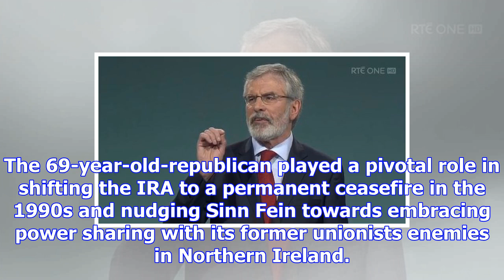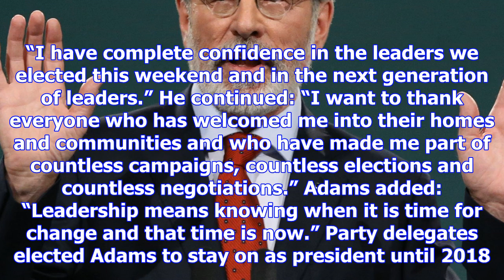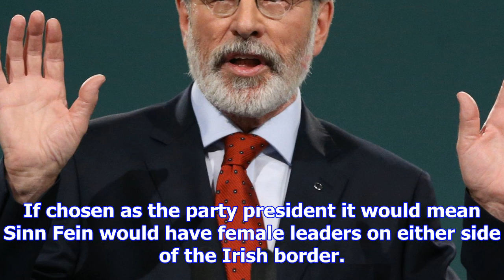Gerry adams steps down as sinn féin president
Gerry Adams has announced he is stepping down as president of Sinn Féin after 34 years in charge of ...